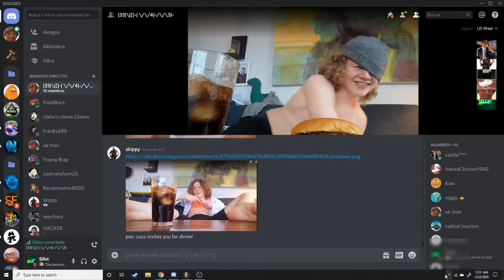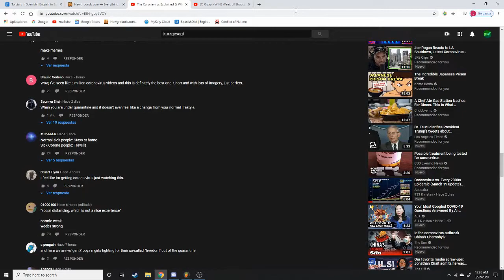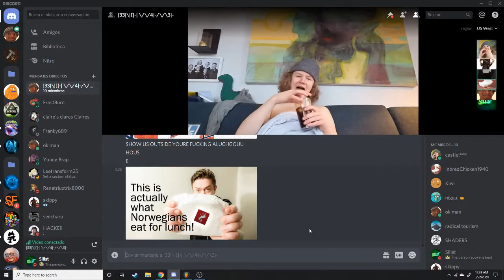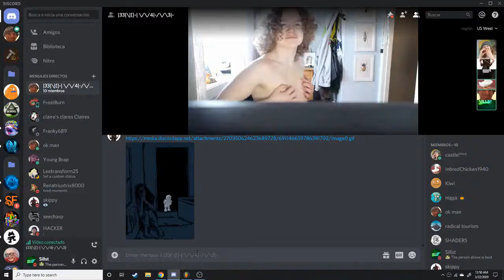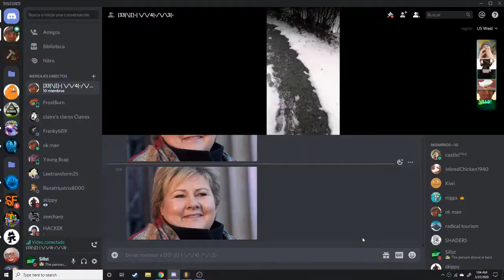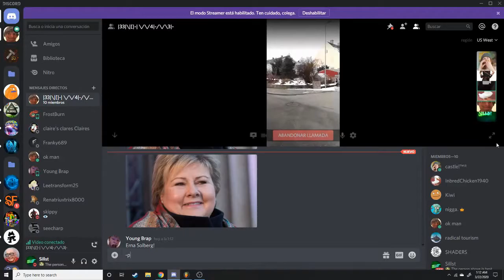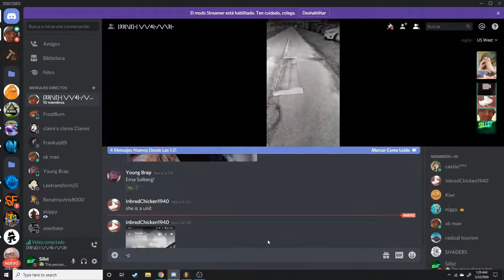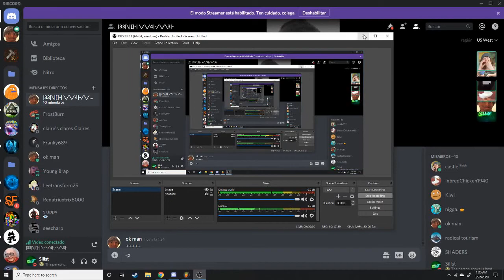the zucc chronicles